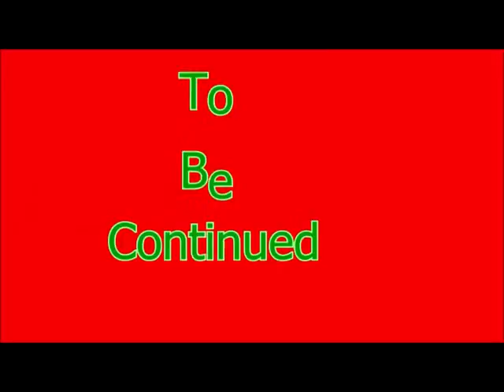The Spongebob Squarepants Movie Episode 4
Family Friendly Gaming is pleased to share this game play video of The Spongebob Squarepants Movie.